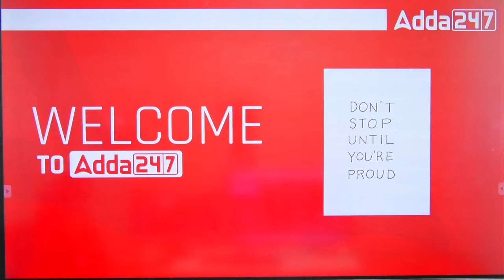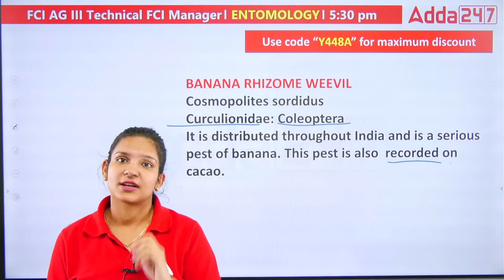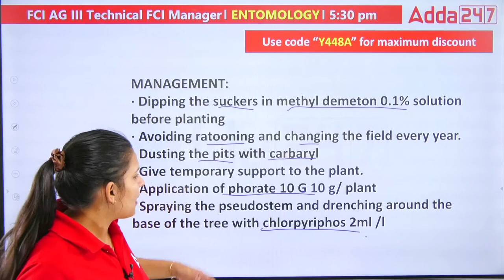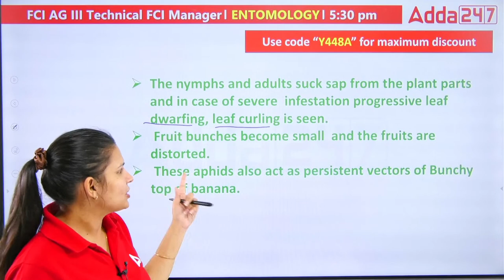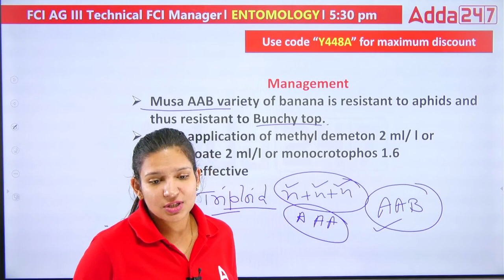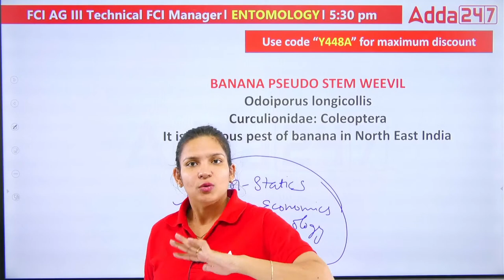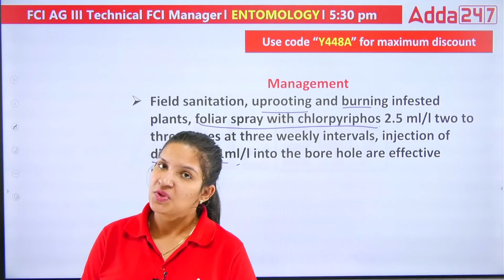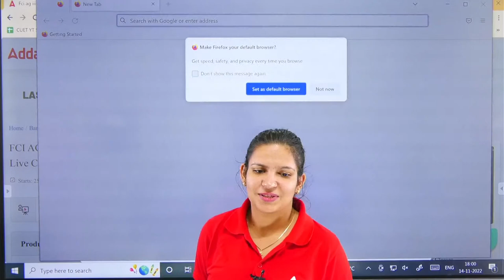FCI Manager & FCI AG 3 Technical | Entomology by Dr Meenakshi Rathi | Insect Pests of Banana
09.00 AM - Current Affairs | Agri Current Affairs
09.30 AM - Booster Special Show

10.00 AM - IBPS AFO Mains Preparation
11.00 AM - IBPS AFO Mains Preparation
12.00 PM - IBPS AFO Mains Preparation
01.00 PM - IBPS AFO Mains Preparation
02.00 PM - IBPS AFO Mains Preparation

03.00 PM - RPSC FSO | HPSC FSO | FSSAI | APPSC FSO
03.30 PM - RPSC FSO | HPSC FSO | FSSAI | APPSC FSO
04.00 PM - RPSC FSO | HPSC FSO | FSSAI | APPSC FSO
04.30 PM - RPSC FSO | HPSC FSO | FSSAI | APPSC FSO

05.00 PM - FCI Recruitment 2022 | FCI AG 2 & FCI AG 3 Technical
05.30 PM - FCI Recruitment 2022 | FCI AG 2 & FCI AG 3 Technical
06.00 PM - FCI Recruitment 2022 | FCI AG 2 & FCI AG 3 Technical
06.30 PM - FCI Recruitment 2022 | FCI AG 2 & FCI AG 3 Technical
07.00 PM - FCI Recruitment 2022 | FCI AG 2 & FCI AG 3 Technical
07.30 PM - FCI Recruitment 2022 | FCI AG 2 & FCI AG 3 Technical
08.00 PM - FCI Recruitment 2022 | FCI AG 2 & FCI AG 3 Technical
09.00 PM - FCI Recruitment 2022 | FCI AG 2 & FCI AG 3 Technical
10.00 PM - FCI Recruitment 2022 | FCI AG 2 & FCI AG 3 Technical
11.00 PM - FCI Recruitment 2022 | FCI AG 2 & FCI AG 3 Technical
12.00 AM - FCI Recruitment 2022 | FCI AG 2 & FCI AG 3 Technical